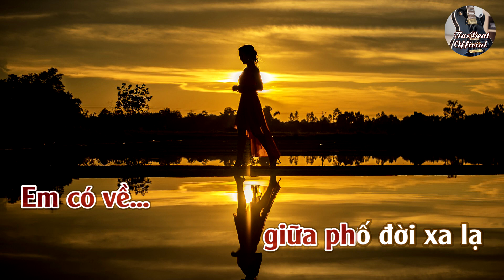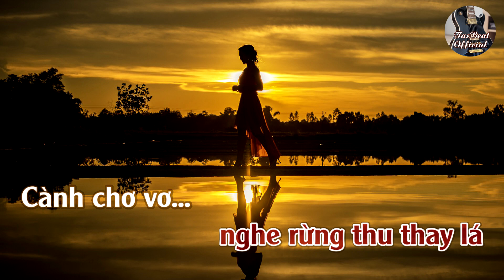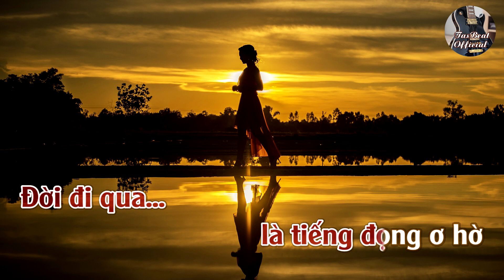Karaoke Đời Còn Vang Bước Em Tone Nữ | TAS BEAT